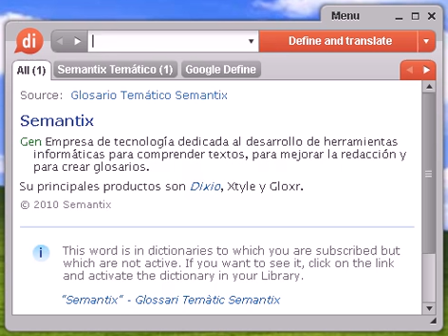Definición de regadera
regadera, diccionario, define, definir, significado, español, castellano, Dixio, regaderas